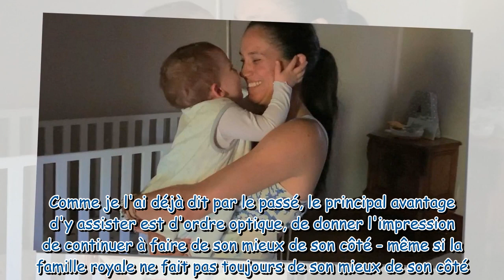Meghan Markle absente du couronnement de Charles III : pourquoi Archie est le grand perdant de cette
Meghan Markle absente du couronnement de Charles III : pourquoi Archie est le grand perdant de cette décision